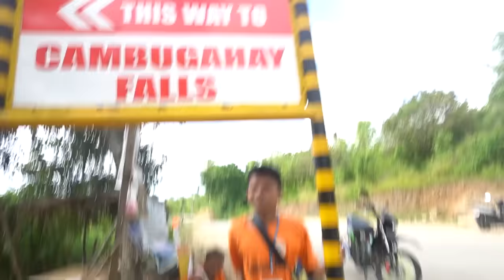Siquijor- Lugar Sa WakWak // Philippines Travel Vlog 11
Siquijor is an island in the Philippines known for having witchcraft and sorcery.  I spent the day searching for Wakwak's (Witches), but found a bunch of waterfalls instead! While chasing multiple waterfalls, I stumbled upon a Secret Beach, local longboarders, and kareoke! Check it out!

_____FOLLOW ME!_____

Locations Featured:

Cabugahay Falls
Cawasan Falls
Lagaan Falls
Cangbangag Falls
Liloan Forest/ Secret Beach